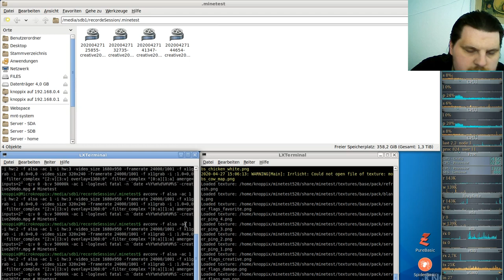Let´s Play Minetest - German-Creative-server ( Minecraft orientiertes Spiel ) #207